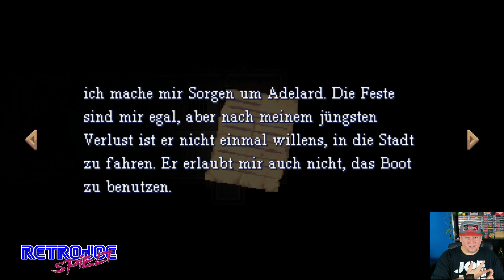16 Bit Gruselspaß in Perfektion? VIVIETTE Nintendo Switch Review (Deutsch)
Viviette für die Nintendo Switch erscheint am 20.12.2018 und unterzieht sich heute dem Test

Alberto und Dani von DYA Games haben mir den Reviewcode für die Nintendo Switch freundlicherweise zur Verfügung gestellt und es mir so ermöglicht, euch mein Review für Viviette bereits 2 Tage vor Release zu Präsentieren.

Das Spiel hat mich wirklich begeistert und es ist mir ein persönliches Anliegen, hier eine klare Kaufempfehlung auszusprechen.

Was hier in 16 Bit Pixelart an Atmosphäre durch geschickten Einsatz von Sounddesign und dem Spiel mit Licht und Schatten geschaffen wurde, sucht definitiv seinesgleichen.

Also Leute, mein Viviette Fazit: KAUFEN

Mehr Details seht ihr natürlich in meinem Viviette Review also, viel Spass

Für euch entstehen hierdurch keine zusätzlichen Kosten, RetroJoeSpielt erhält aber einen geringen Bonus von Amazon für euren getätigten Kauf.